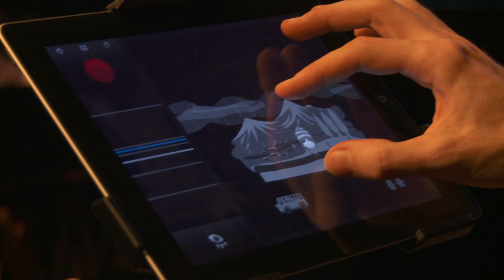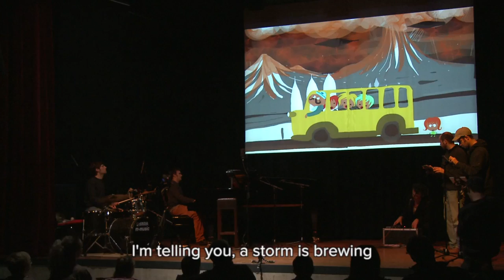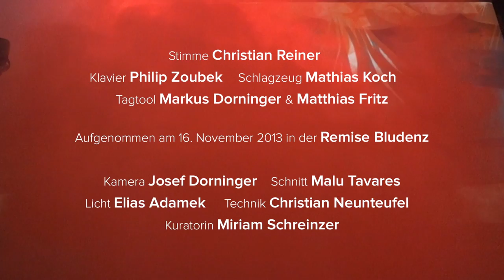Theresas Traum by Tetete - Bludenz 2013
"Theresas Traum" by Tetete - an Alpine adventure show for children based on freestyle storytelling, improvised music and Tagtool visuals. The central themes are fear and imagination, and their power to affect reality.

This video is from a performance at Remise Bludenz, Austria, in November 2013.

Voice - Christian Reiner
Tagtool - Markus Dorninger & Matthias Fritz
Piano - Philip Zoubek
Drums - Mathias Koch

Light - Elias Adamek
Curator - Miriam Schreiner
Camera - Josef Dorninger
Editing - Malu Tavares

Proudly made with Tagtool.